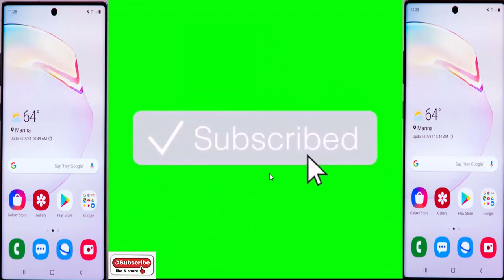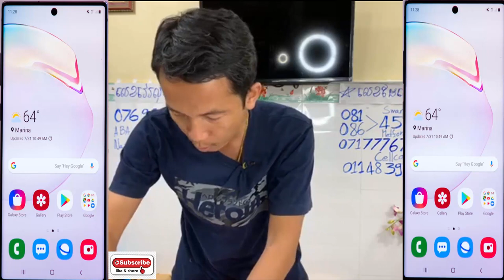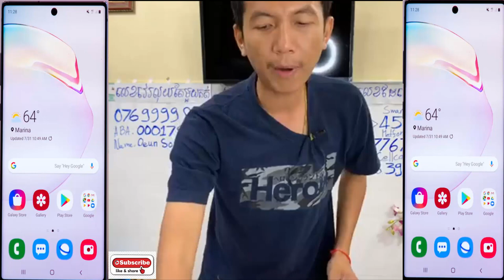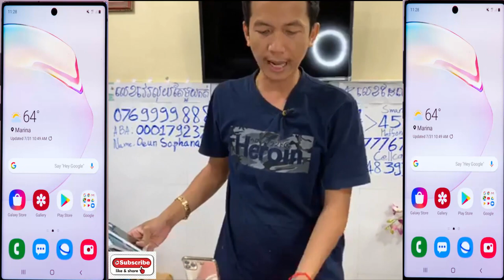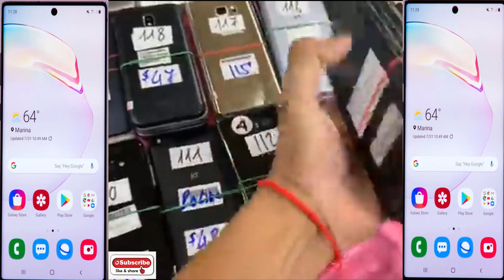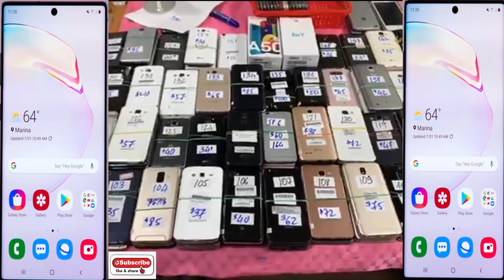Promotionពិសេសស្តុកថ្មីប្រចាំខែមេសា ឱកាសបុណ្យចូលឆ្នាំថ្មីប្រពៃណីជាតិខ្មែរខាងមុខ Eps060